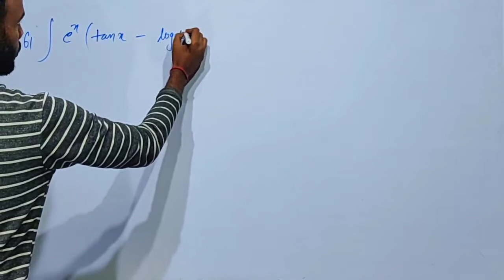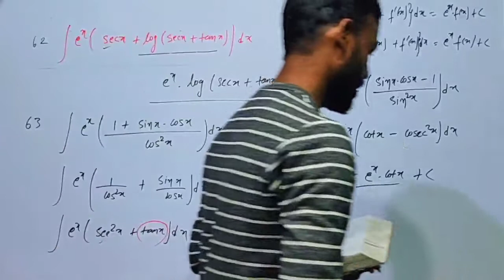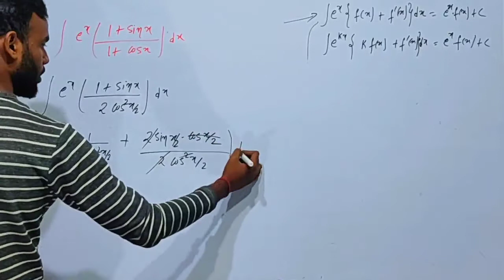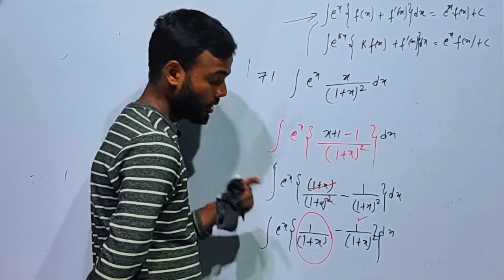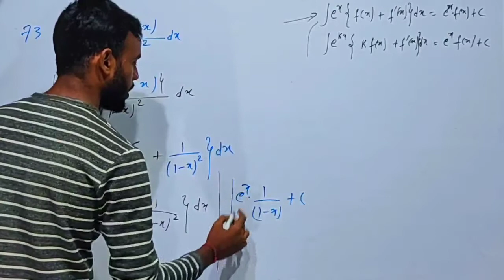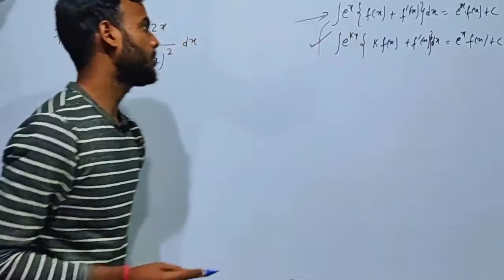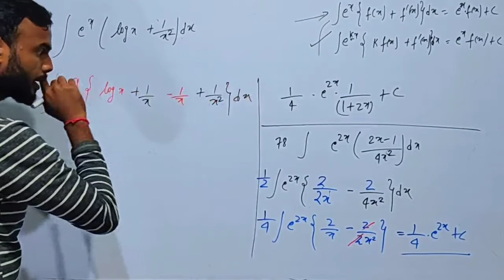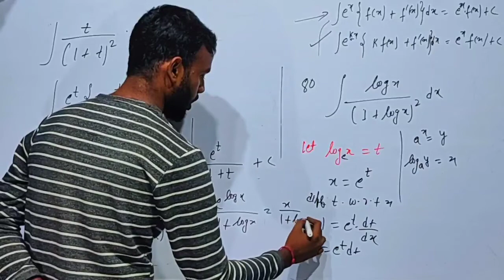61-80 Exercise 13C RS Aggarwal